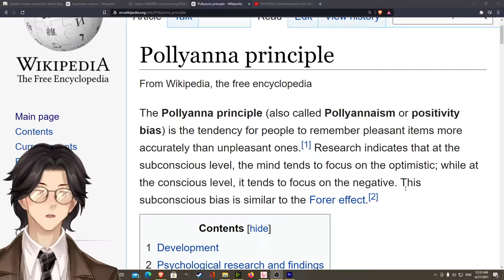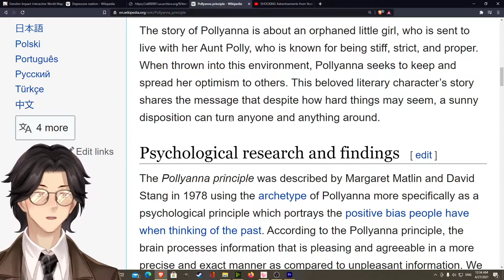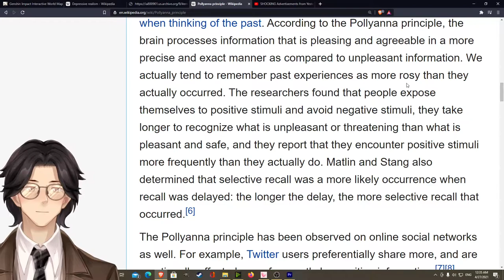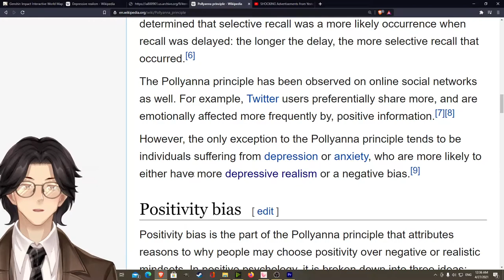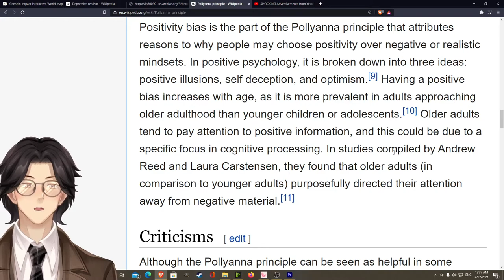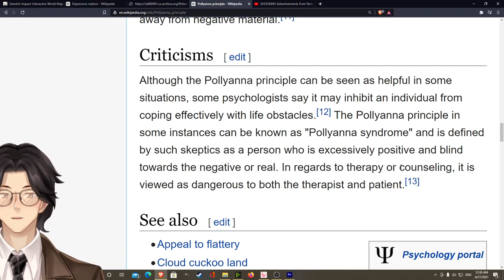P: Pollyanna Principle: Wikipedia: Wandering Wikis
The Pollyanna principle (also called Pollyannaism or positivity bias) is the tendency for people to remember pleasant items more accurately than unpleasant ones.[1] Research indicates that at the subconscious level, the mind tends to focus on the optimistic; while at the conscious level, it tends to focus on the negative. This subconscious bias is similar to the Forer effect.

Wikipedia contributors, "Pollyanna principle," Wikipedia, The Free Encyclopedia, (accessed April 27, 2021).